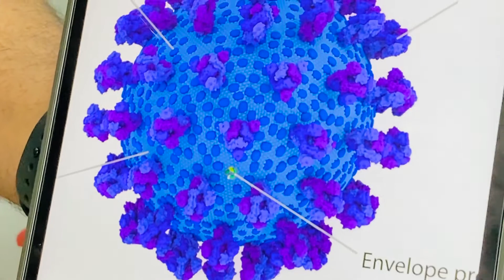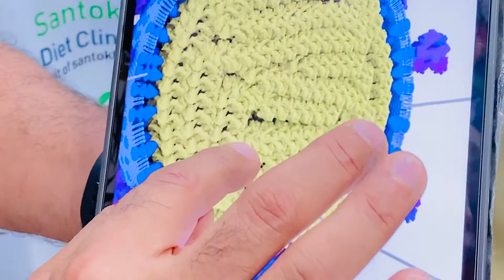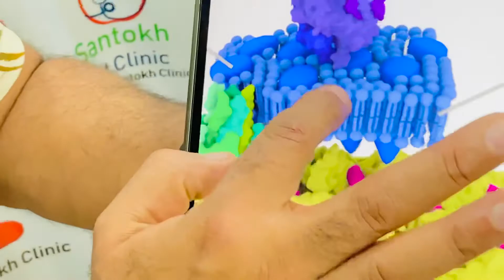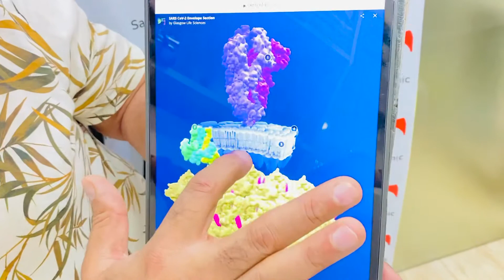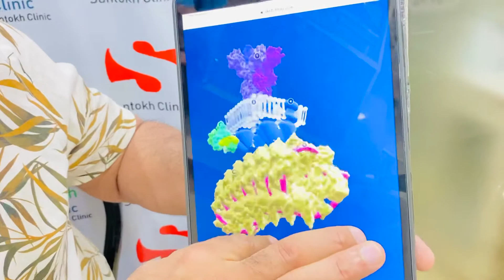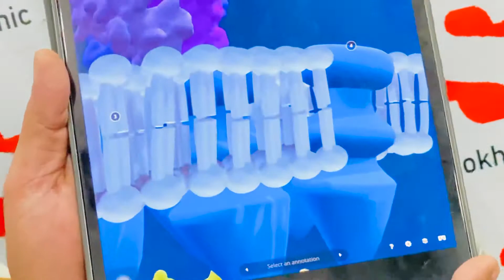CORONA VIR NBC US 3D IMAGE RELEASED BY UNIVERSITY OF GLASGOW/ Dr Santokh Singh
° ਕੋਰੋਨਾ ਵਾਇਰਸ ਦੀ 3D ਵੀਡੀਓ ਦਾ ਪਤਾ ਲੱਗ ਗਿਆ ਹੈ.
ਇਹ ਜਾਨਣ ਲਈ ਵੀਡੀਓ ਜ਼ਰੂਰ ਦੇਖੋ.
CORONA VIRUS 3D IMAGE RELEASED BY UNIVERSITY OF GLASGOW